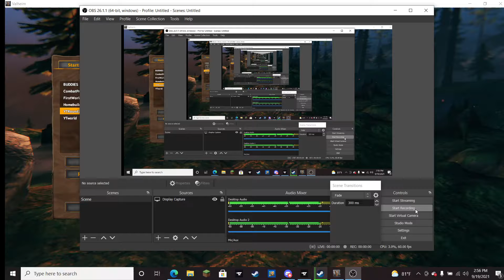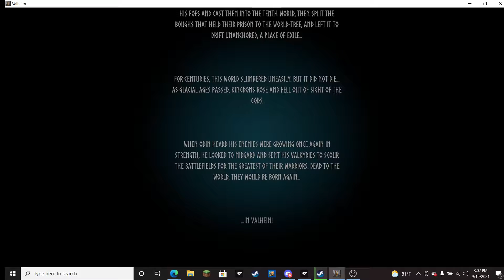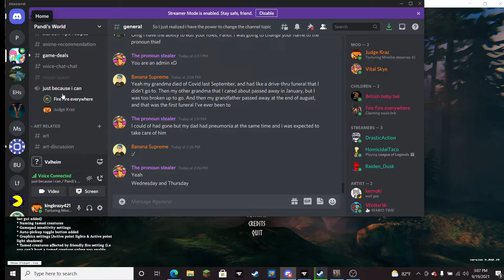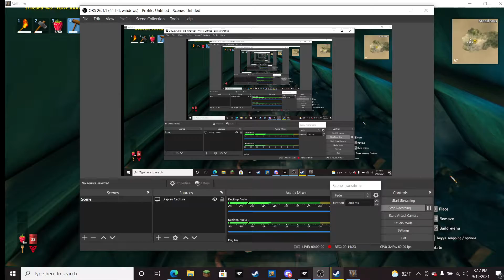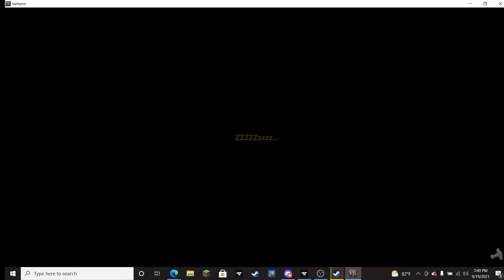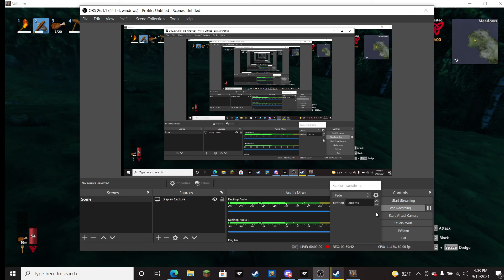It Begins again(Valheim2 1)(Unedited)